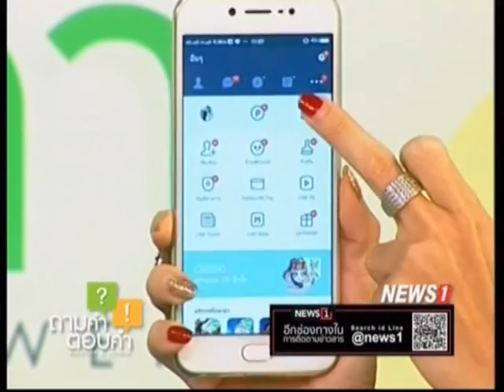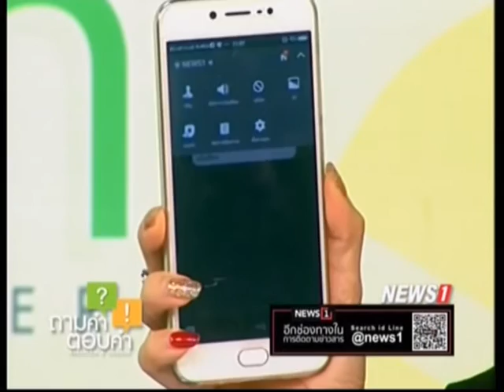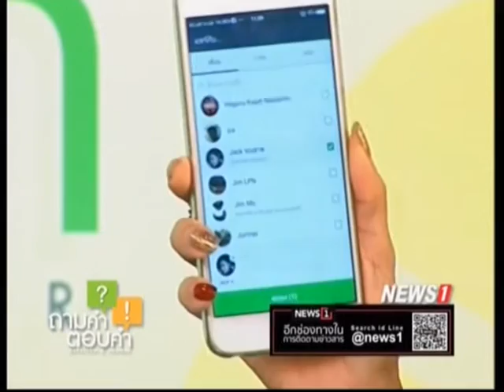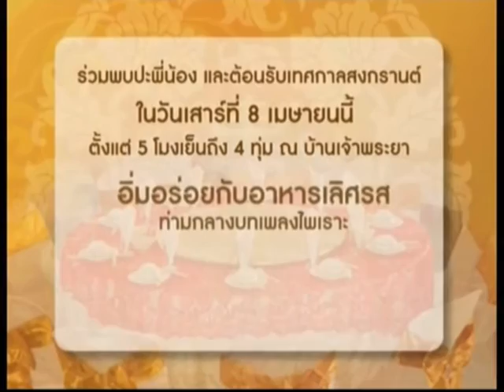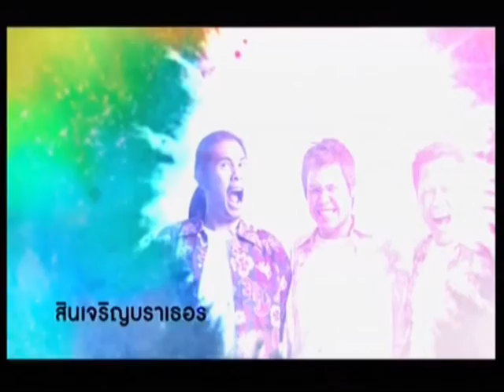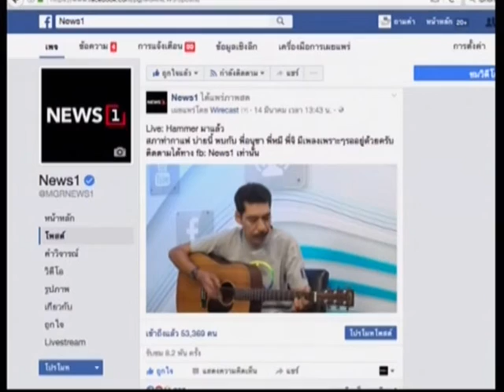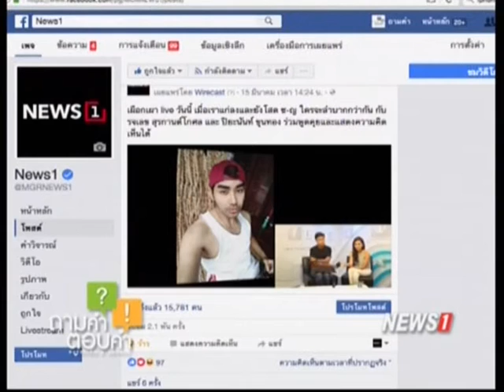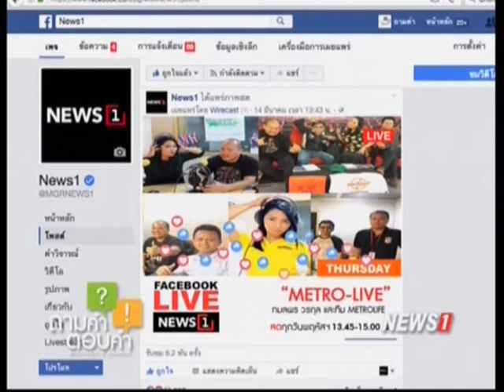ถามคำ?ตอบคำ! ทานอาหารแบบเดียวกันบางคนท้องขึ้น-ไม่สบายท้องแต่บางคนปกติ? ช่วงที่1 19/03/2017